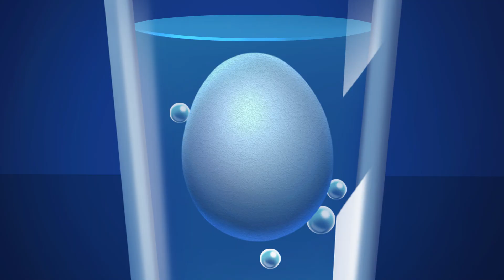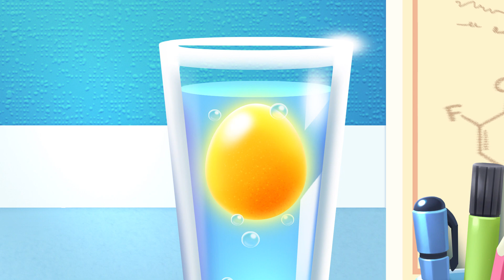Team Mendeleev: Mendeleev 🧙Episode 5 | Educational cartoons For Kids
Are you ready for another adventure with Professor MJ and his friends the chemical elements from our series of educational cartoons for kids? In this animated fairy tale for children, the chemical elements are tasked with keeping close watch on one of the Professor’s mysterious experiments. But what is the Professor trying to accomplish?

Get ready to learn some astonishing facts about the properties of chemicals and how they react to each other. We’ll also be taking a quick look back to the year 1869 and learning about the famous chemist and inventor Dmitri Mendeleev, who came up with the Periodic Table of Elements. This allowed him to accurately predict the properties of many elements before they were actually discovered!

FUN FACT: Professor MJ is the descendent of the great chemist himself — Dmitri Mendeleev

Has your child ever surprised you with questions such as, “How does a lightbulb work?” or “How do we stop the rain?”

Now you can reply with, “Let’s find out together on the IntellectoKids Youtube Channel!”

Spend some quality time with your child while they learn surprising and exciting things about the world that surrounds them. Songs, alphabet, science, cartoons, logic and math — everything to keep your child’s endless curiosity satisfied!

IntellectoKids is the number one choice among parents of three to six-year-old kids to help prepare your child for school.

❤️ Did you enjoy Team Mendeleev’s animated series of videos for kids, fairy tales and characters? IntellectoKids digital products also include educational apps with educational cartoons and animation for kids!